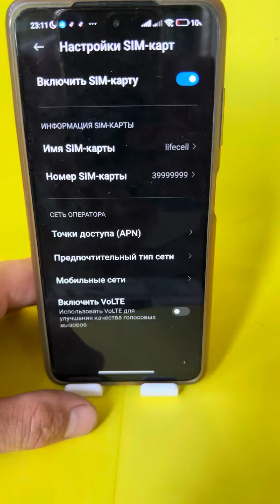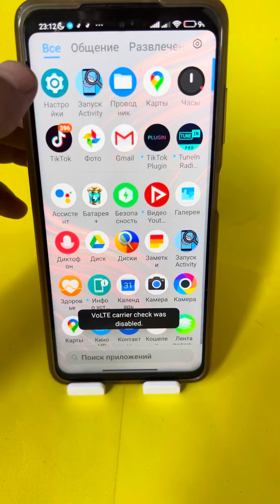Секретные настройки вашей сим карты